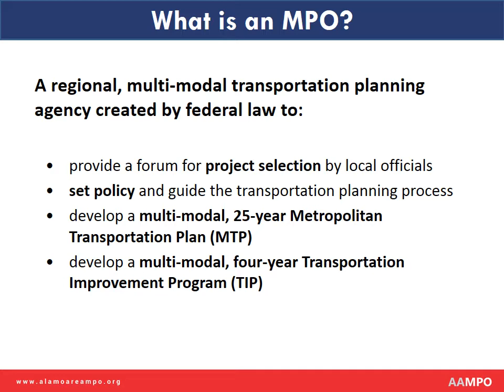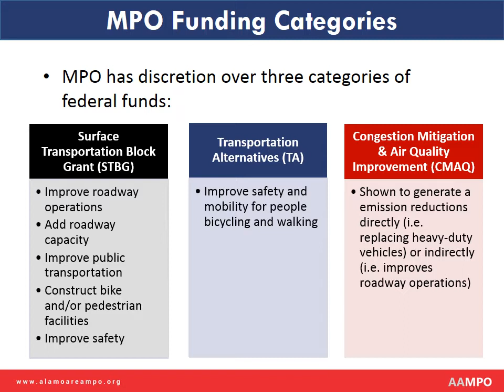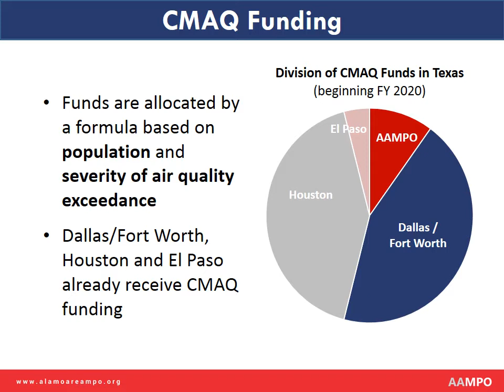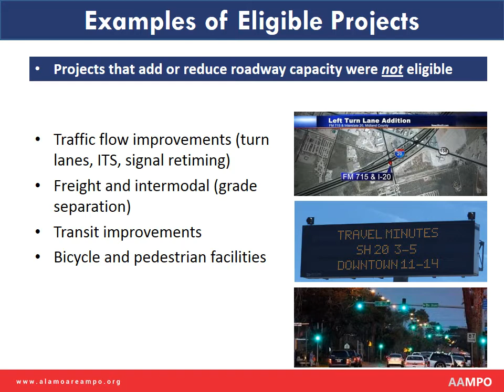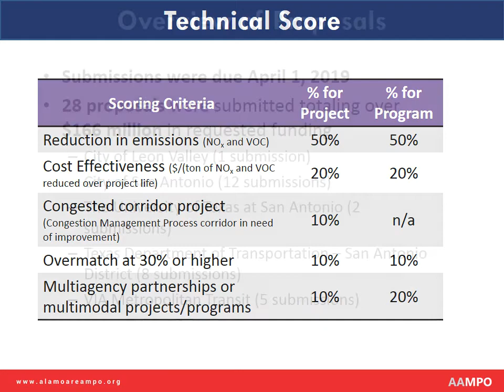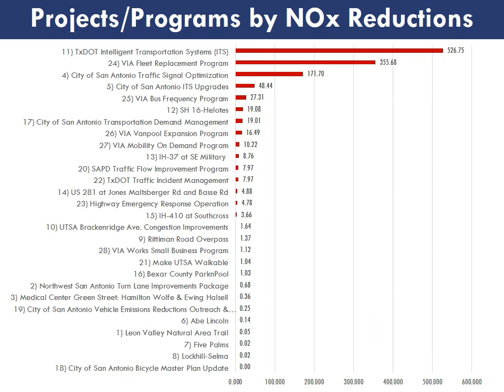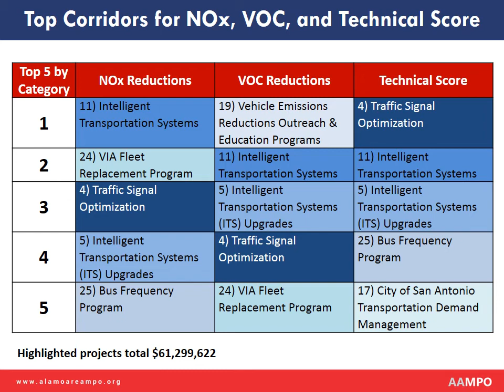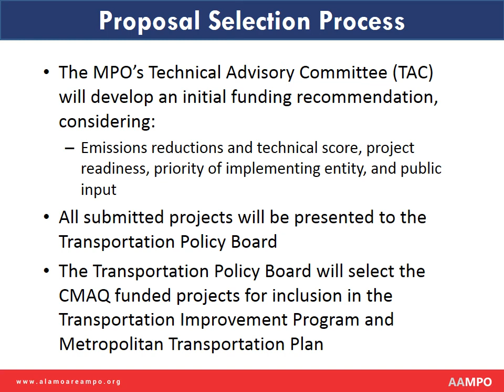CMAQ Narrated Presentation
The Alamo Area MPO is awarding $60 million in federal Congestion Mitigation and Air Quality Improvement (CMAQ) program funding. Listen to our narrated presentation to learn more about this funding call and how you can participate.